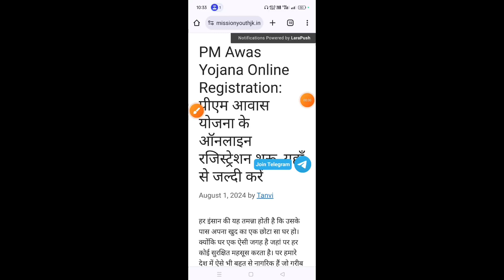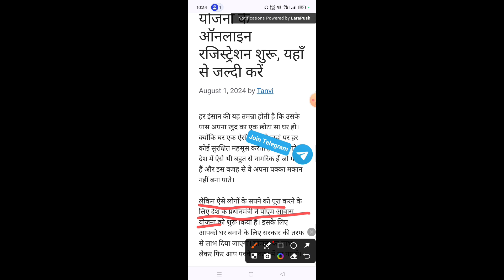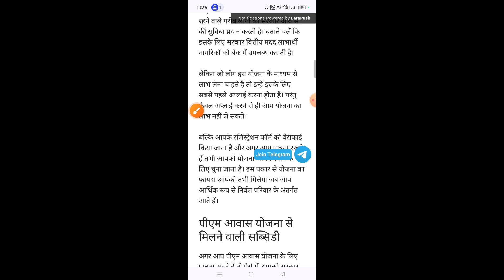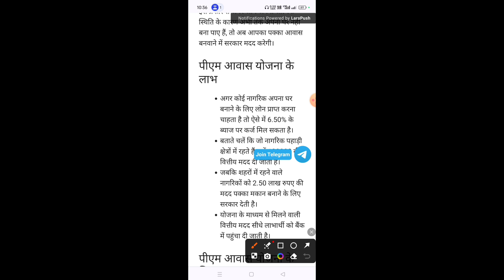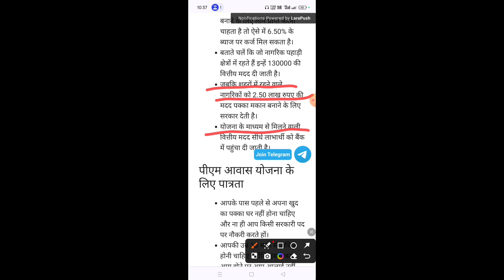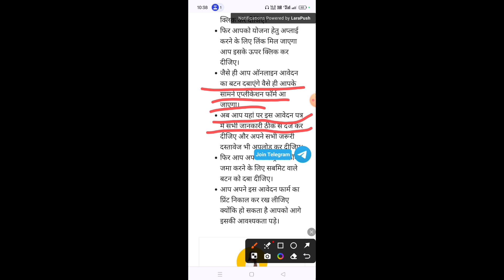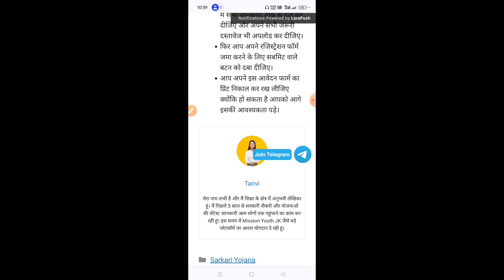सभी राशन कार्ड धारकों को मिलेगा पीएम आवास !! प्रधानमंत्री आवास कैसे मिलेगा !! आवास कैसे मिलता है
pm aawas Yojana ka list Kaise dekhi jaati hai